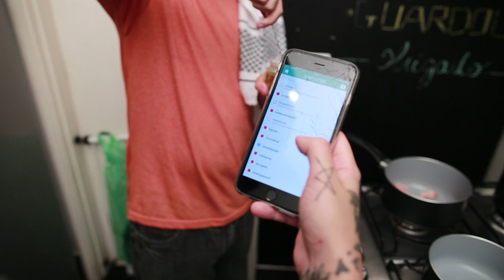AlmôndeG0ys Feat. Câmera G0y!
Finalmente o episódio que vocês pediram, Câmera G0y veio para frente das câmeras e preparamos as AlmôndeG0ys, a melhor almôndega da sua vida!

Siga a gente no Instagram e Twitter!

[Ingredientes]

- Carne Moída
- Molho de Tomate
- Queijo Ralado
- Cebola
- Paprica
- Manjericão
- Bacon

[Preparo]

- Tempere sua carne moída com sal e paprica picante e misture bem sua carne moida
- Depois faça as bolinhas das suas almôndegas e frite elas
-  Refogue bacon que vai temperar seu molho
- Quando suas almôndegas estiverem prontas coloque o molho no bacon frito e coloque também o queijo ralado
- Pronto queridos só aproveitar essa delícia!